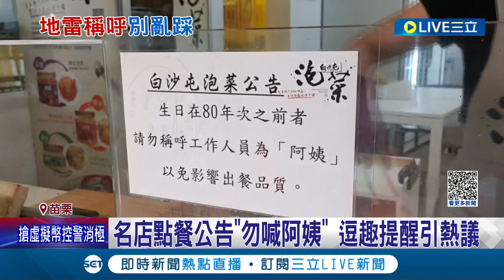小英也吃過! 苗栗自助餐名店公告籲客點餐"勿喊阿姨" 逗趣提醒"避免影響餐點品質"引熱議 網友笑: 被威脅了│記者 施以慧 黃孟珍 陳秉豪│【我食故我在】20230807│三立新聞台